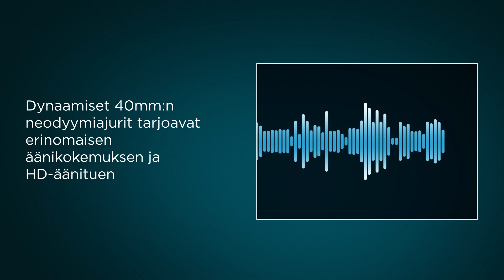Kensington H3000 Bluetooth Over-Ear kuulokkeiden parhaat puolet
Tällä videolla esitellään Kensington H3000 Bluetooth Over-Ear kuulokkeiden ominaisuuksia ja hyötyjä.  Näytämme, kuinka Engineered for Intel®️ Evo™️ Laptops H3000 tarjoaa immersiivisen ja keskittyneen kokemuksen, langattoman vapauden kulkea, huipputason äänitekniikan ja ensiluokkaiset tuottavuusominaisuudet ergonomisen over ear -muotoilunsa ansiosta. Kuule ja tule kuulluksi – ja kommunikoi kuin ammattilainen – H3000 Bluetooth Over-Ear kuulokkeiden avulla.